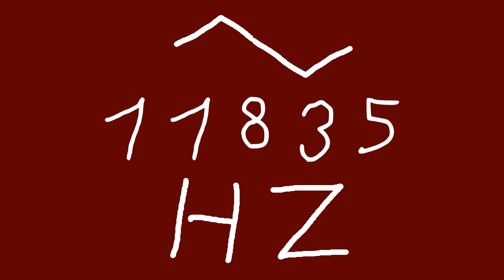11835 hz triangle